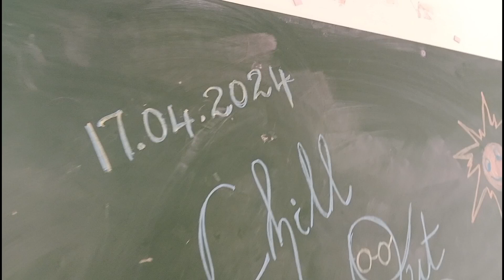Chill out day | Bethel Global School | 17.04.2024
Bethel Global School Thirumullaivoyal Chennai - 62
School with a difference
We are what your child deserves the Best Place to learn

Chill out day | 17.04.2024 | Bethel Global School | 2024

Admission Open - Pre.kg to Class 9

For the academic year 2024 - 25

Limited seats